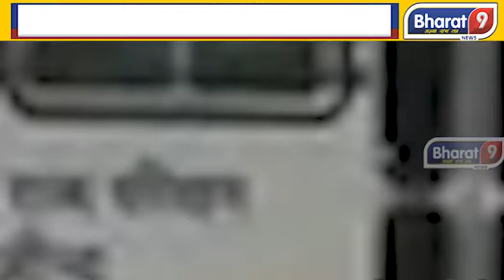बसों को चलाने के लिए नहीं मिल रही पूरी सवारियां ! घाटे में जा रहा रोडवेज का ये डिपो ! || Bharat 9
latest news hindi live
latest news haryana
latest news himachal
latest news uttar pradesh
latest news madhya pradesh
best news channel
best news anchors
best news channel in india
indian news live
indian news live tv
indian news today
indian news hindi
breaking news
breaking news videos
youtube channel news channel
youtube channel news live
youtube channel news video
youtube channel news in hindi
views